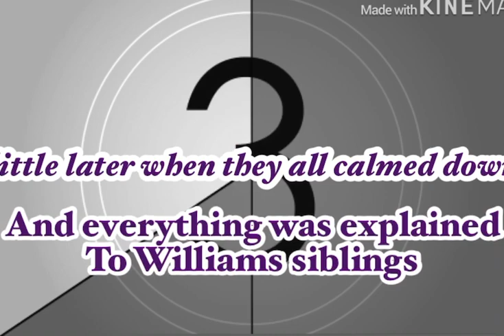Afton family meets... ??? 10kTORTURE 1/4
This I’ll be only part one of six if